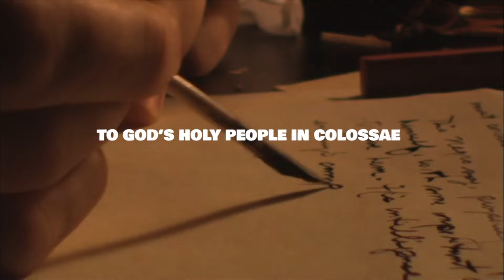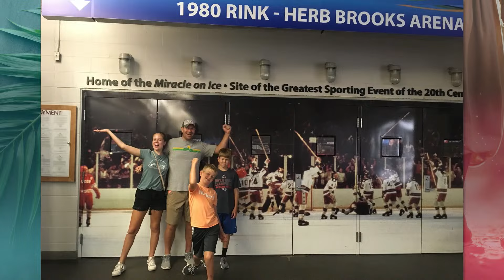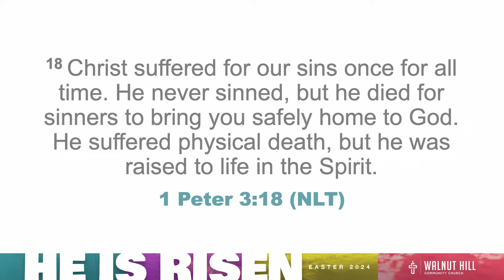Sermon || Easter 2024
WORSHIP SET: March 31,2024
"I Believe It [The Life of Jesus]" (Jon Reddick)
"This is Our God" (Phil Wickham)
"Jesus Paid It All"
"I Speak Jesus" (Here Be Lions)
"Left It In the Water" (We The Kingdom)